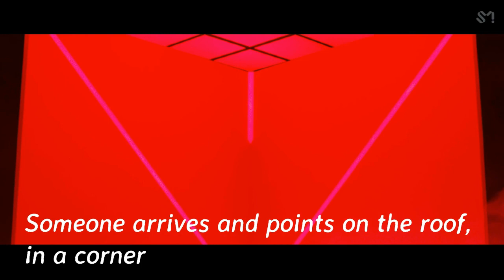45 Things you didn't notice in EXO 엑소 'Tempo' MV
You can make the video slower, comment your theories down below.